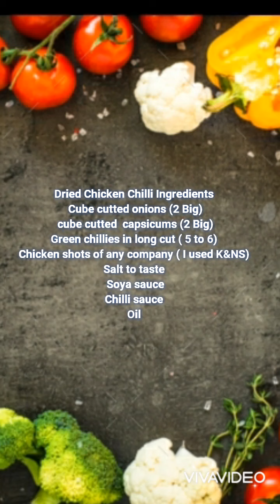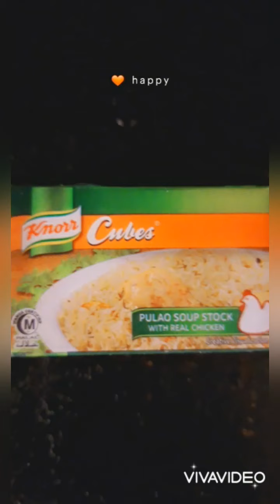Chicken chilli dry with egg fried rice